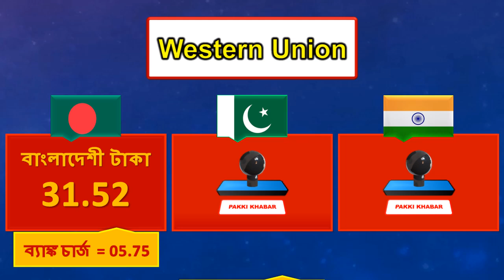Saudi Riyal Rate | Today Saudi Riyal Currency Rate 10-9-2024 | Aaj Ka Saudi Riyal Rate in Pakistan